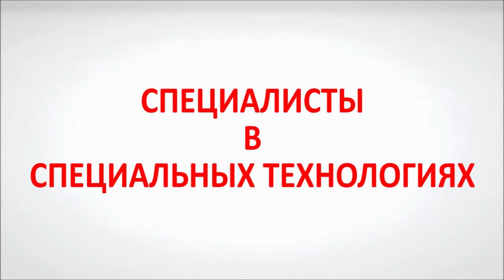Morbidelli UX 200 - обрабатывающий центр c ЧПУ для сверления и вставки шкантов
Работа сверлильного станка с ЧПУ Morbidelli UX 200 для выполнения операций сверления, фрезерования, пазования и забивки шкантов, производство SCM (Италия).
За подробной информацией о гибких сверлильных центрах с ЧПУ обращайтесь на наш сайт: